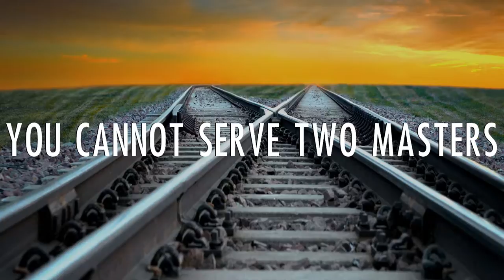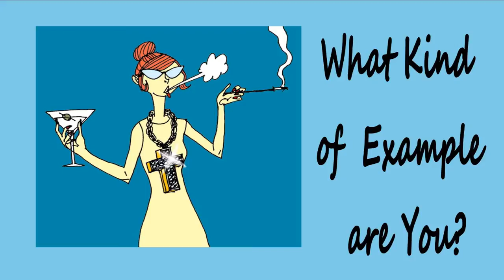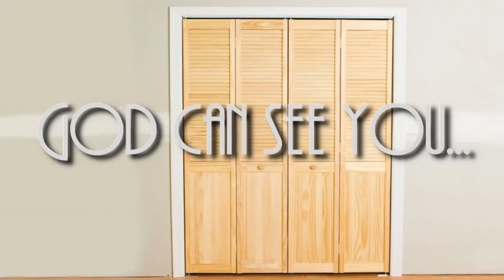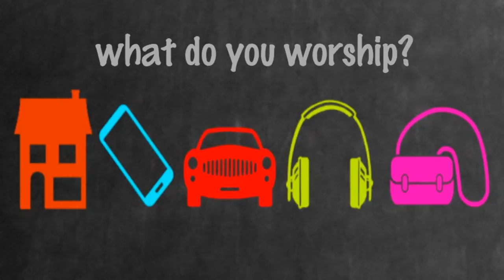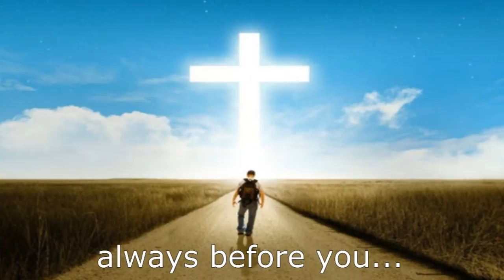Voice of Reality